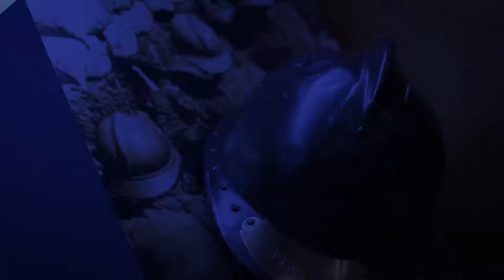Teaser 30" - Il Museo Storico Reale Mutua si evolve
Un museo d'impresa digitale, accessibile, multimediale, inclusivo e didattico: scopri l'evoluzione del Museo Storico Reale Mutua!